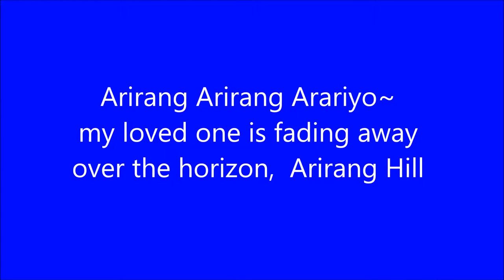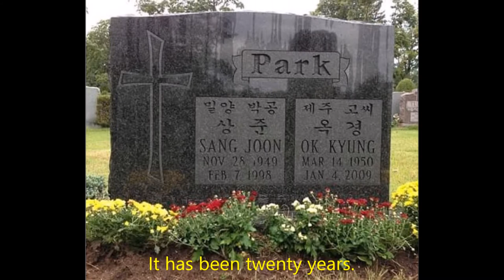Brother Sang Joon PARK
In memory of my elder brother Sang Joon PARK
produced on April 10 2018